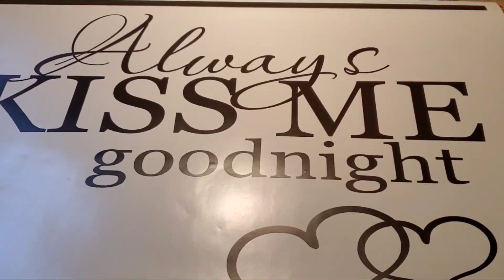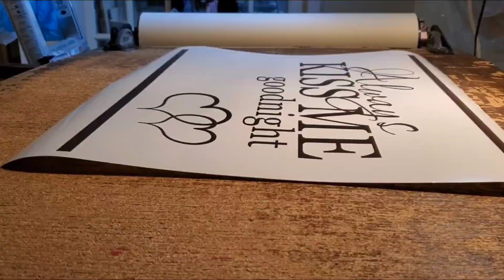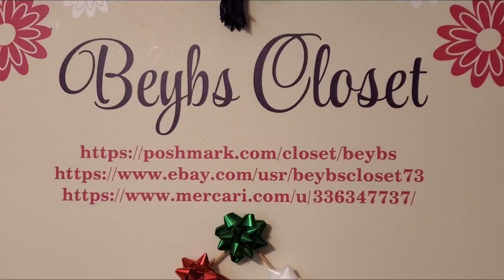always kiss me goodnight wall decor stickers handmade by beybs life in the US